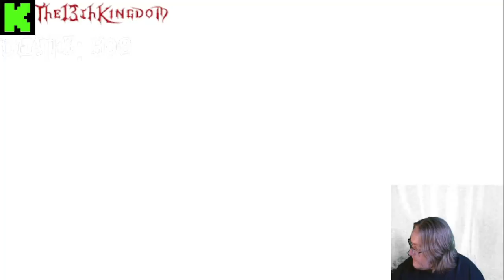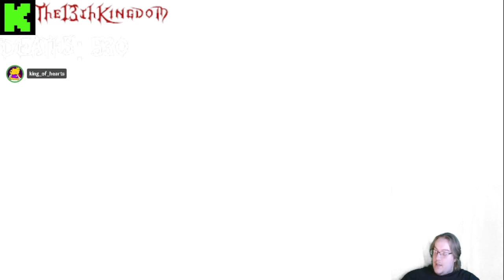KH2 Vanitas Mod pt.27 XEMNAS